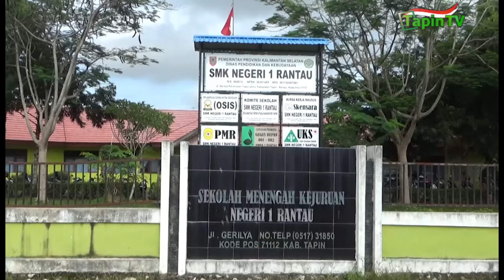CLASSMETING SMKN 1 RANTAU GELAR LOMBA TRADISIONAL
BERBAGAI KEGIATAN YANG DIRANGKUM DALAM CLASS MEETING OLEH SMK NEGERI 1 RANTAU / DENGAN LOMBA TRADISIONAL SEPERTI BAHADANG / SUMPITAN DAN YANG LAIN SEBAGAINYA // DIMANA KEGIATAN INI JUGA BEKERJASAMA DENGAN KORMI TAPIN / UNTUK MENCARI BIBIT-BIBIT TERBAIK YANG AKAN MAJU KE TINGKAT KABUPATEN //